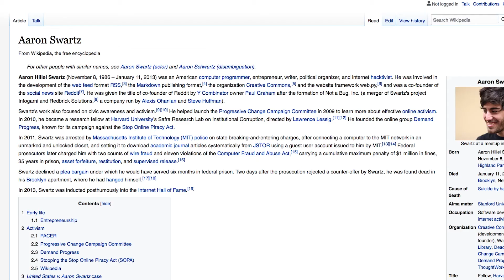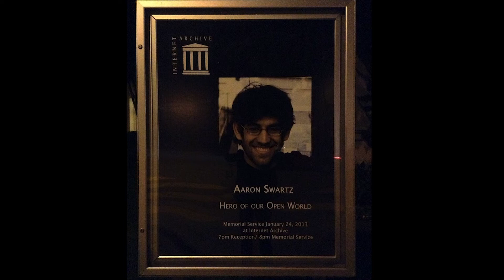Aaron Swartz - Ericzone Podcast: Épisode 30 avec Alexandre Guilmette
Dans cet extrait, Eric Mailhot et Alexandre Guilmette discutent du destin tragique du jeune prodige Aaron Swartz.

Alexandre Guilmette est un entrepreneur dévoué à la transition socio-écologique. Il innove depuis plus d'une dizaine d'années dans plusieurs domaines rattachés aux nouvelles valeurs entrepreneuriales qui sont respectueuses des besoins humains fondamentaux.  PDG chez B Transition, il est au podcast pour nous présenter We$ak, une nouvelle monnaie virtuelle Québécoise et pour nous parler de Marché B, une plateforme transactionnelle collective.

Ericzone Podcast: Episode 30 (Fr)
22 Août 2020 Alexandre Guilmette

Ericzone Podcast est disponible sur BaladoQuebec.com, Spotify, Itunes et Stitcher.